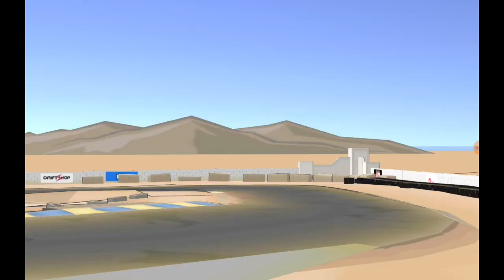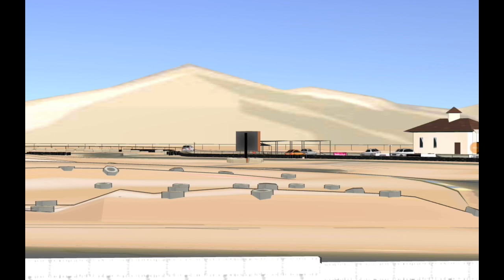MEMBUAT JEEP 4x4🔥🔥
this is the process of making a 4x4 jeep and traveling through the desert🔥🔥
help up to 200 of my subscribers will give my black mclaren code to all of my subscribers🙏🙏🙏